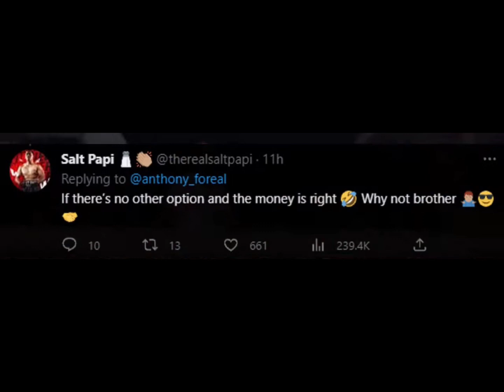*BREAKING* Salt Papi HINTS At Major Fight Against Anthony Taylor